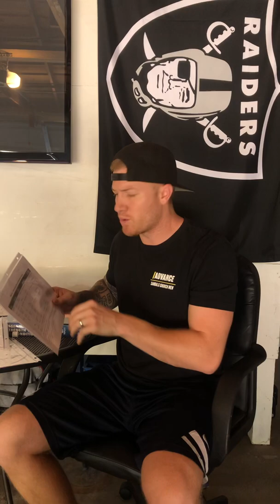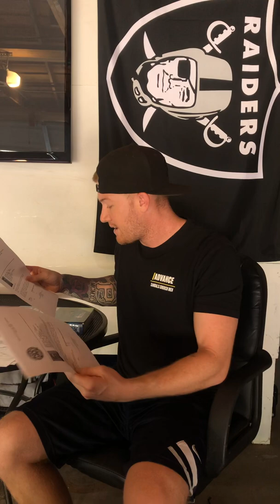How to Dominate the CSCS Exam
In this video I detail how I scored 90% on both sections of the CSCS exam.